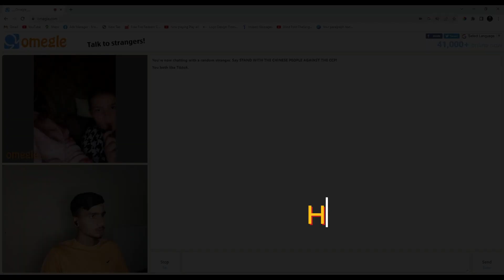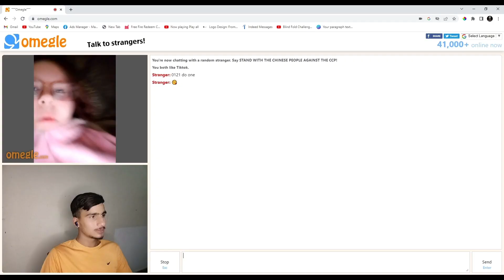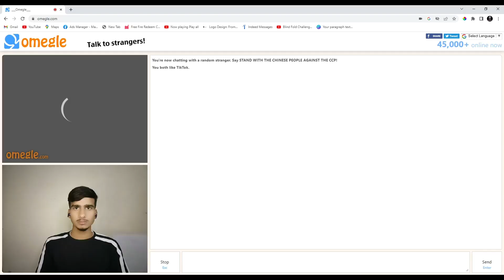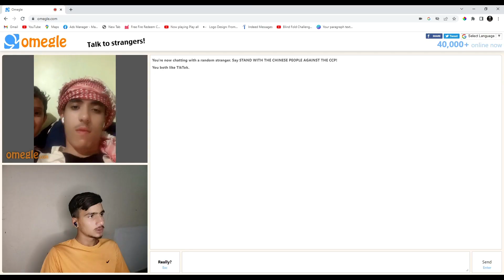I Found my Crush on Omegle || Vansh Sharma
Hashtag's